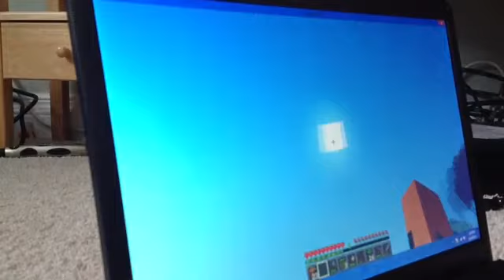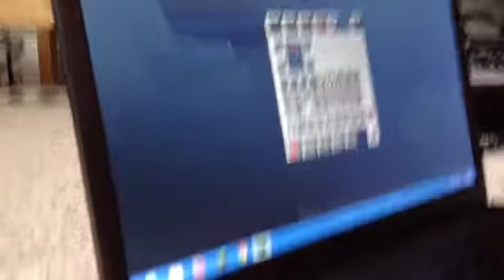Minecraft Survival episode 1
The seed we used is 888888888

sorry you missed the first part we overwrote the it by accident.